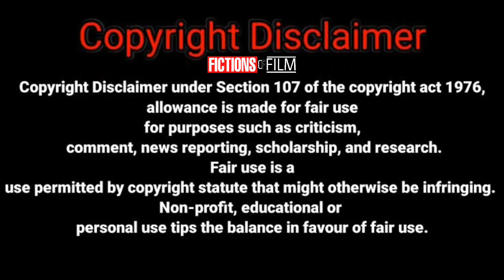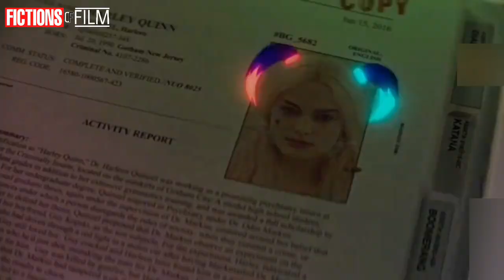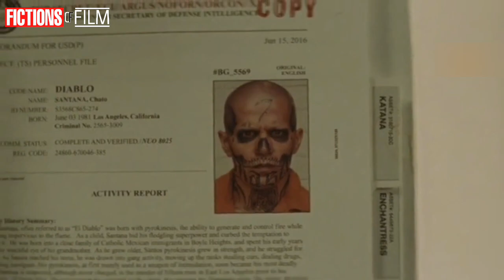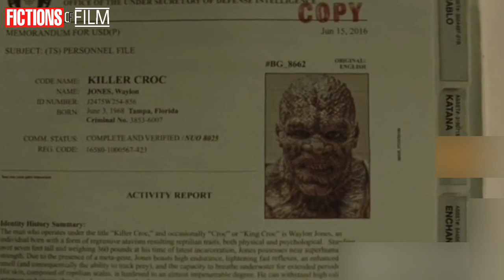Suicide Squad(2016) film explained in bangla// স্যুইসাইড স্কয়াড(২০১৬) মুভির ঘটনা প্রবাহ বাংলায়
Suicide Squad(2016) movie explained in bangla by Fictions of Film

বাংলায় উপভোগ করুন"স্যুইসাইড স্কয়াড" ঘটনা প্রবাহ

বাংলা এক্সপ্লেনেশন

মুভি: স্যুইসাইড স্কয়াড(২০১৬)

 🎉🎉Happy watching

For any copyright purpose please contractrianglemovieexplain
gmail.com, If you feel your rights are violeted, i will be quite eager to take down my video.